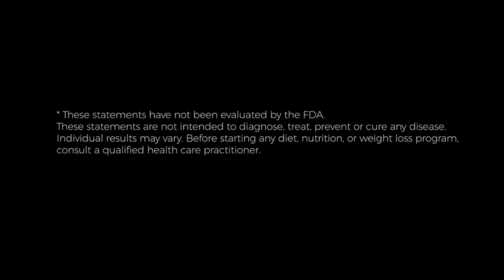Health Made Simple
No Time To Get To A Gym?  Meet Your In-Home & Online Personal Trainer

I will meet you, at Home (in Office, Local Park or Online) for your Personal Training & Nutrition needs.

* SKIP Crowded Gyms
* Around Your Schedule
* Dress to “Not” impress
* Obtain the Results You Want